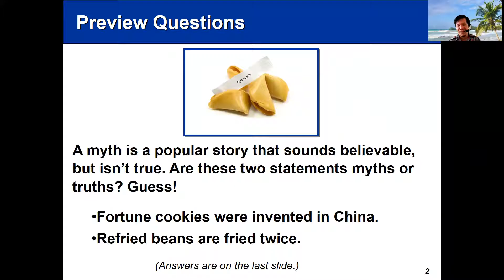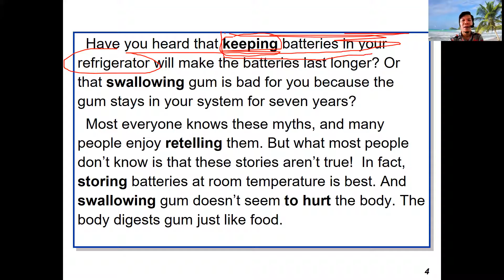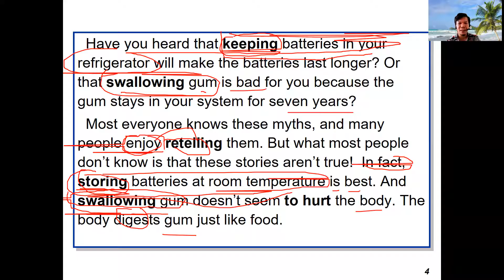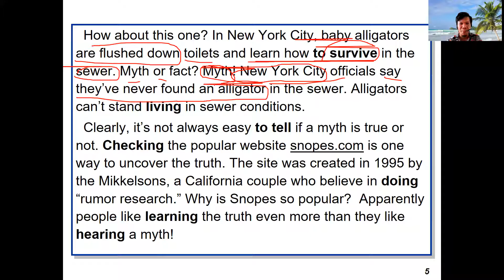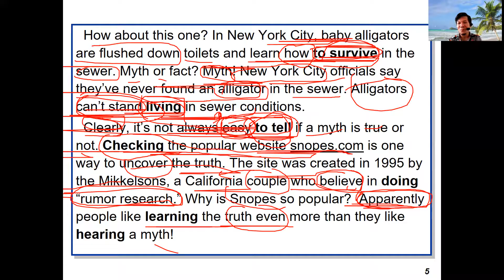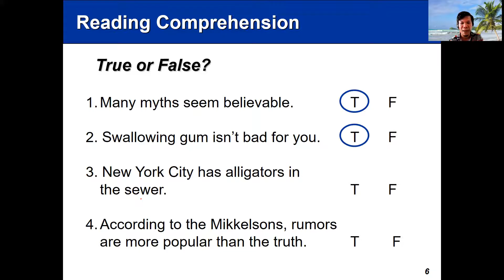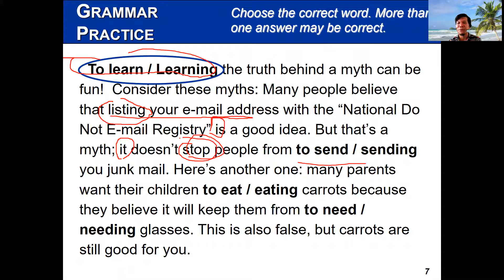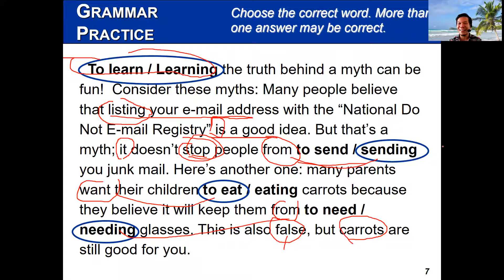TOEFL TEST || GERUND & INFINITIVE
You can also reach me by my Social Medias such as:
1. IG/Instagram: @tambunsaribugunawan
3. Twitter: @tamsargunawan
4. Blogspot: GUNAWANTAMBUNSARIBU'S BLOG

Gunawan Tambunsaribu